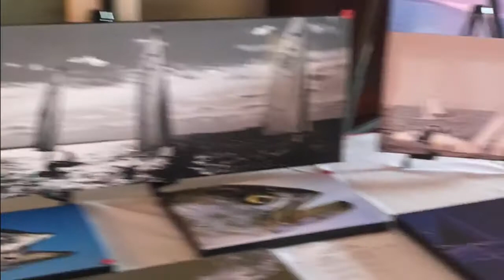HarborFest17 Commodore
Big thank you to everyone who made Stamford HarborFest a huge success, especially our signature sponsor Eversource CT! Here's a behind the scenes look at our HarborFest17 kick off at the Stamford Yacht Club. The Mayor of the City of Stamford helped us name our first HarborFest Commodore, Ray Redniss!